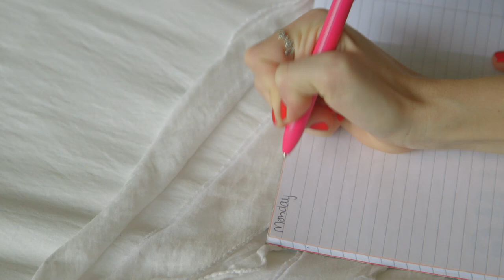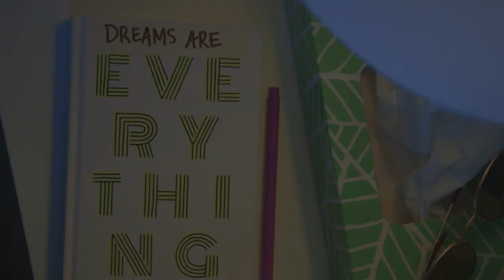5 Days Of Journaling | Try Living With Lucie | Refinery29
Lucie Fink, a total journaling novice, commits to journaling for at least 10 minutes a day for 5 days in a row. When one single session leaves her feeling physically different, she takes a deeper dive. Watch her experience unfold, and then try it for yourself.